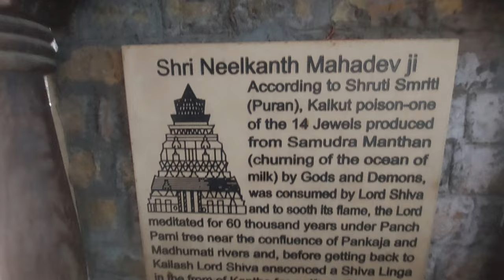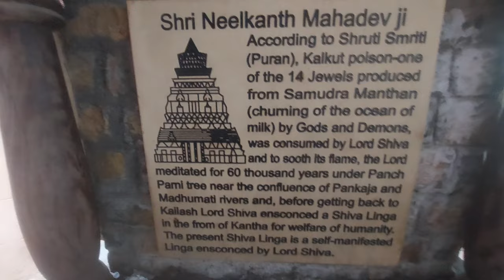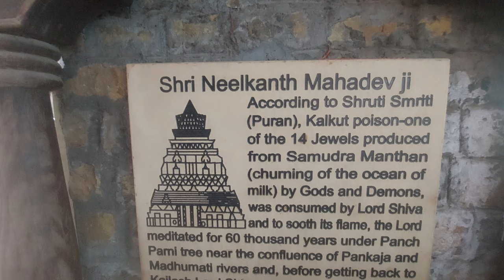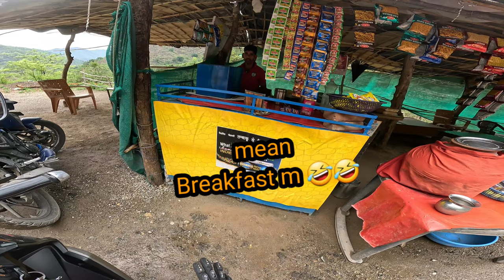🙏Shri🙏 Neelkanth🕉 Mahadev mandir 🚩| Jate hue Yeh Kya 😱 | ho Gaya Ntorq ko😔 | Beautiful View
ntorq travel vlog
ntorq highway ride
ntorg 125 ride
ntorg 125
tvs ntorq upcoming model
ntorq race edition ride
ntorq ladakh trip